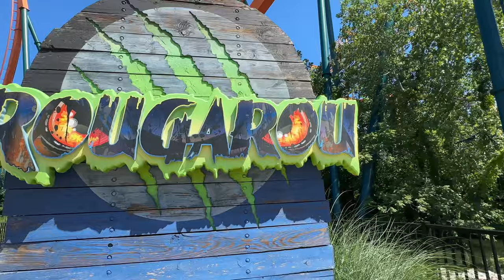Rougarou Offride | 4k 60fps 2024 Copyright Free